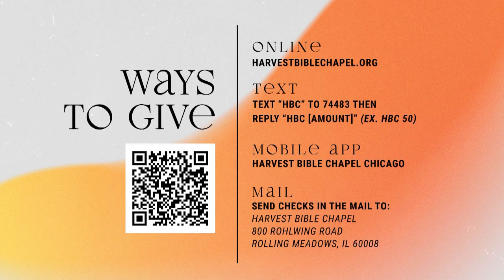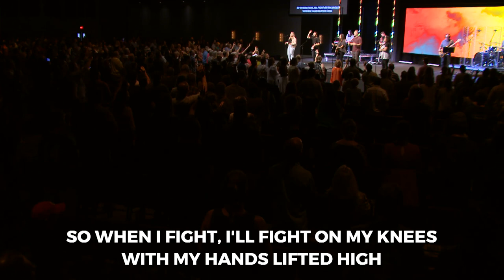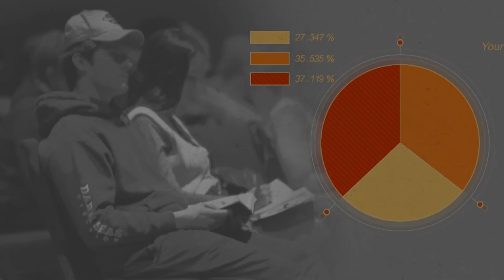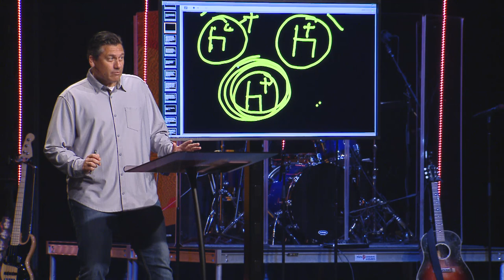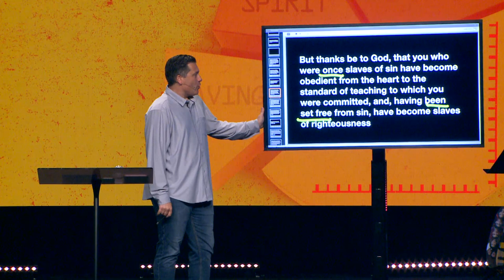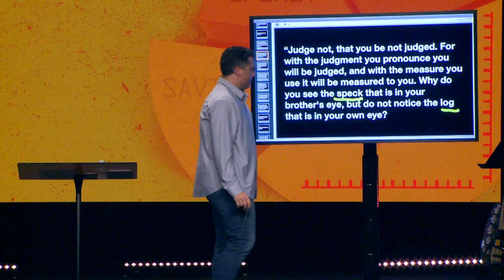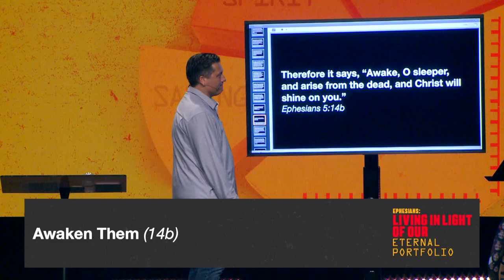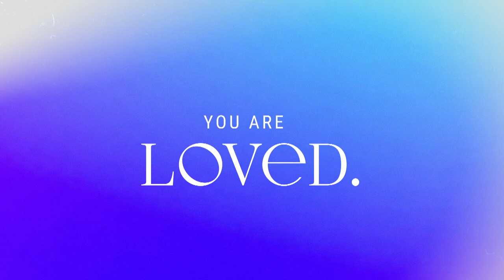The Curious Case of Cold Christians | Dr. Jeff Bucknam | Ephesians 5:7–14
How do genuine Christians handle half-hearted ones?
We live under a new Kingdom, a new Master, and in the Light of God. Therefore, as His children, we walk in the light and expose the darkness in grace. Listen to the full sermon here. Dr. Jeff Bucknam opens God’s Word to Ephesians 5:7-14, continuing our series: Living in Light of Our Eternal Portfolio. May we walk in God’s way - in His love and in His Light!

In-person service meets at 9:00 AM at Rolling Meadows, Elgin, Crystal Lake, Aurora, and North Shore. And in-person at Chicago Cathedral at 10:00 AM.

Online services are available at 9:00 AM and 11:00 AM here and hbconline.org/